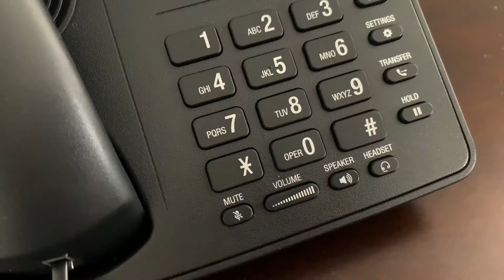إجابات في رمضان ١٨ | الشيخ جعفر حوى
الحلقة الثامنة عشر: هل يجوز الاكتفاء بختمة قرآنٍ واحدةٍ للتلاوة والصلاة في رمضان؟